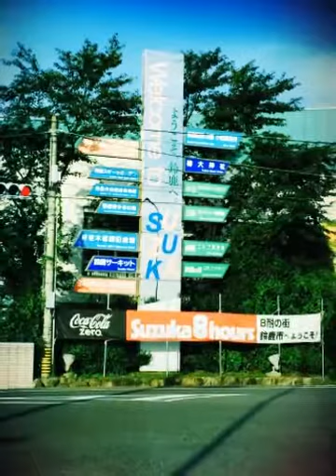2015/07/25 MOTO CHAMP PARADISE 1. (Created